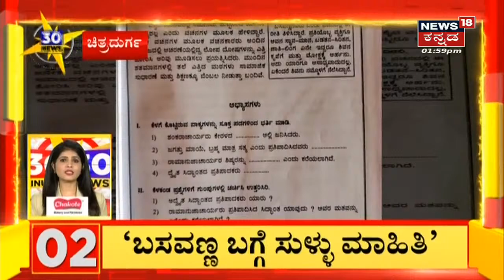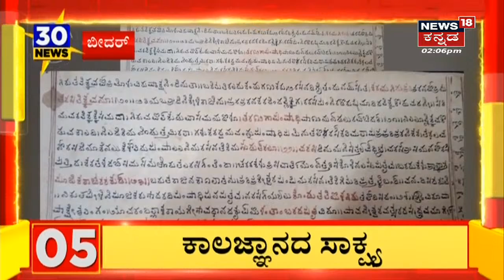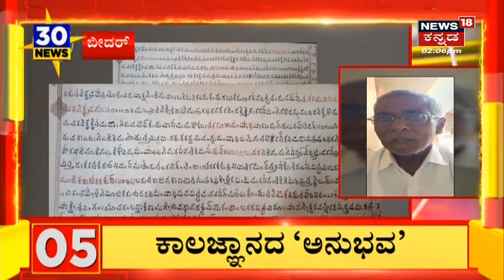30 Minutes 30 News | Kannada Top 30 Headlines | May 31, 2022 | News18 Kannada31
30 Minutes 30 News segment brings the daily news updates related to the state.
Text Book War | Rohit chakratirtha ಗೆ ಸಚಿವ Bc Nagesh ಕ್ಲೀನ್ ಚೀಟ್;ಅವರ ಬಗ್ಗೆ ವಿರೋಧ ಮಾಡುವುದು ಸರಿಯಲ್ಲ